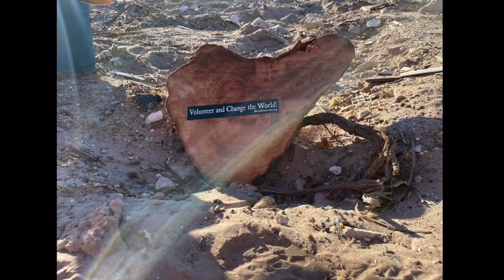Pat McGreal Survivor Audition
If you’re reading this you’re one of three people.

 A) Family or Friend
B) Part of show casting
C) Survivor super fan

Either way, whoever you are reading this, remember you are loved, and always be grateful 🤙